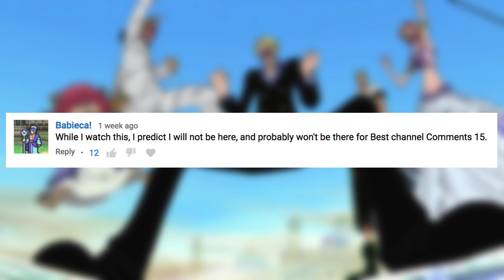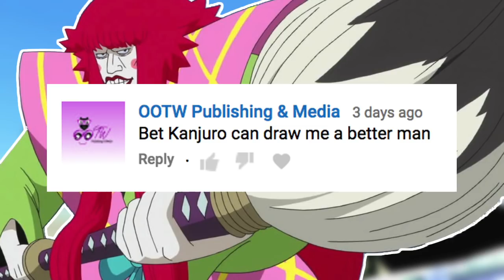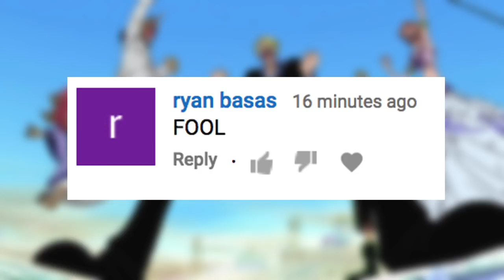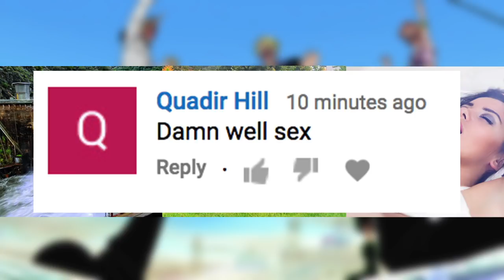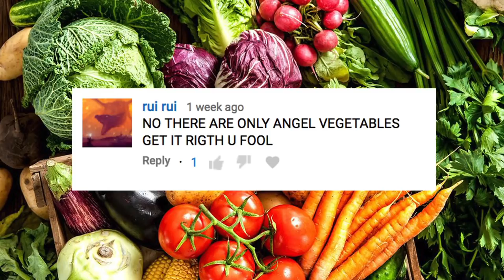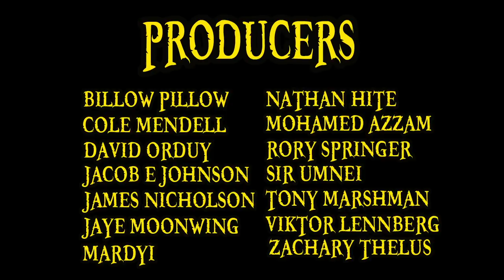Best Channel Comments 15